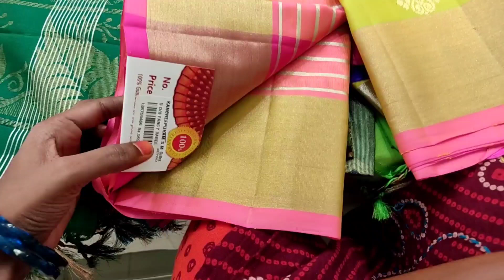Organza Silk Sarees/ Courier service available... S.M.Silks wedding store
103,G.A Road,Old washermenpet
Chennai-21
Ph:25952525,25962525,42801816

Regards,
Murugeshwari Jagan